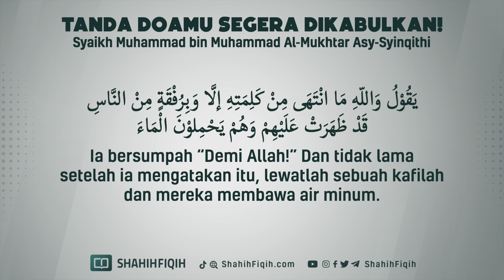Tanda Doamu Segera Dikabulkan! - Syaikh Muhammad bin Muhammad Al-Mukhtar Asy-Syinqithi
SAAT DOA LAMBAT DIKABULKAN

Ibnul Jauzi Rahimahullah berkata :

“Aku merenungkan secara saksama sebuah fakta yang mencengangkan. Seorang mukmin tertimpa suatu musibah, lalu ia berdoa dan terus berdoa, tapi ternyata keterkabulan tak jua menghampirinya. Saat keputusasaan telah mulai masuk ke jiwanya, ia menoleh ke dalam relung hatinya. Ia pun ridha pada takdir dan tak berputus asa dari rahmat Allah ‘Azza wa Jalla. Dalam kondisi demikian, biasanya doa akan segera dikabulkan oleh-Nya, karena pada saat itu iman tengah bercokol dan syaiton sudah berpamitan.

(Shaidul Khatir Hal 177)

Syaikh Sa'ad bin Turki al Khotslan

Syaikh Sa'ad bin Nashir Asy Syitsri

Syaikh Abdurrozzaq bin Abdulmuhsin Al-Badr

Syaikh Sulaiman bin Salimullah Ar-Ruhaily

Syaikh Shalih bin Abdillah bin Hamd al-Ushoimi

Syaikh Shalih bin Fuzan bin Abdillah Al Fauzan

Syaikh Muhammad Mukhtar Asy Syinqithi

Syaikh Shalih bin Muhammad Al Luhaidan

Syaikh Muhammad bin Shalih Al-Utsaimin

Syaikh Abdul Aziz bin Abdullah bin Baz